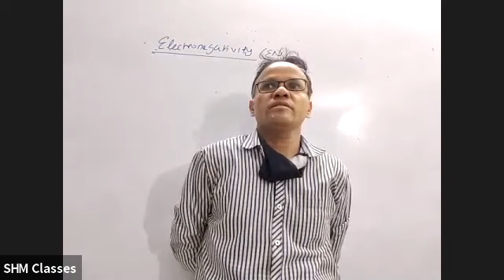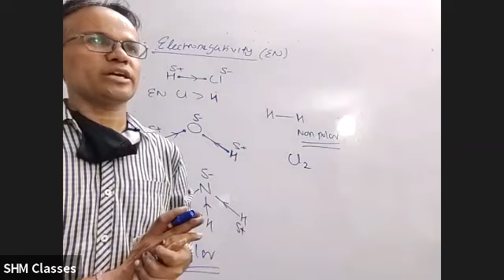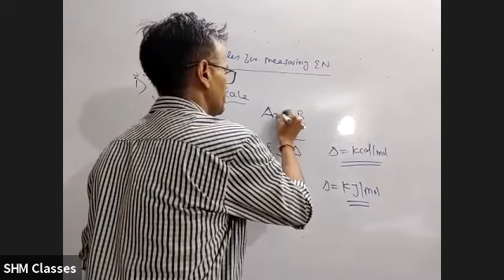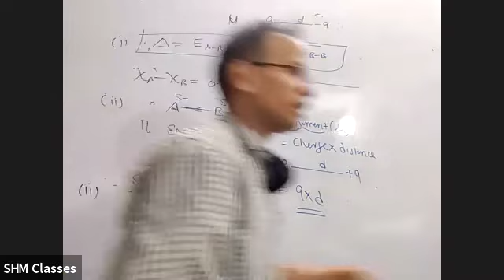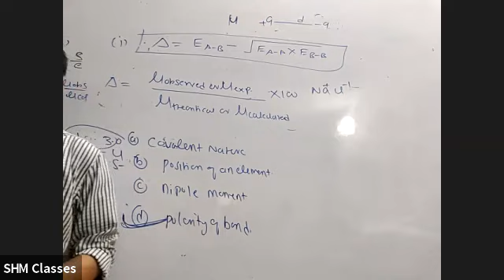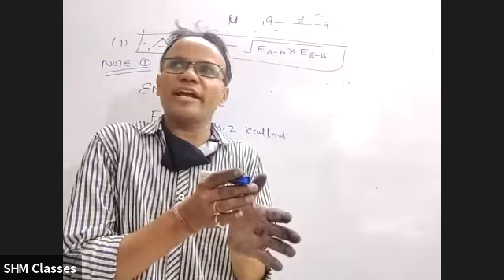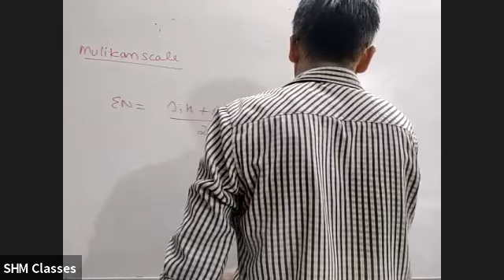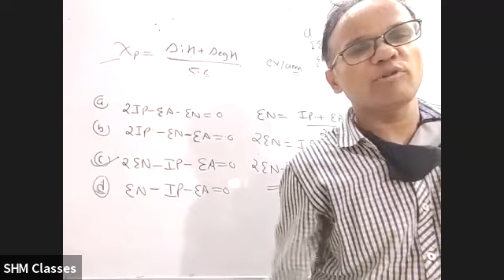Electronegativity/Periodic Classification and Properties